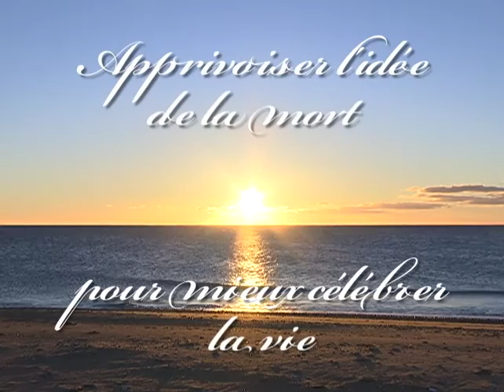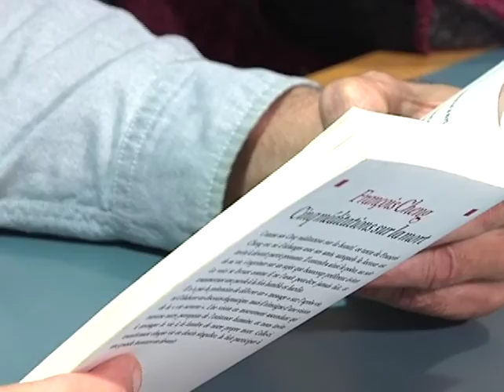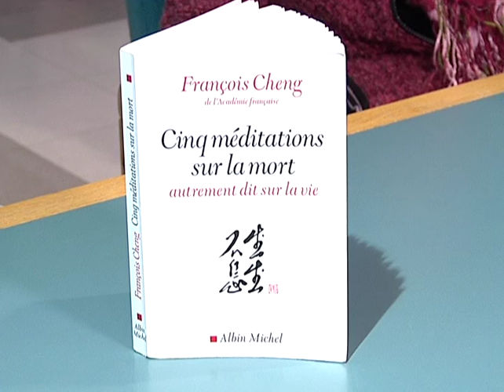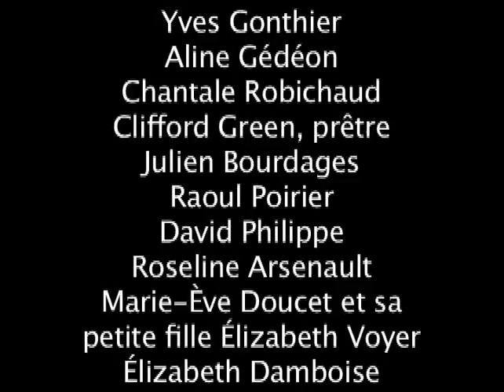Apprivoiser L'idée de la mort pour mieux célébrer la vie